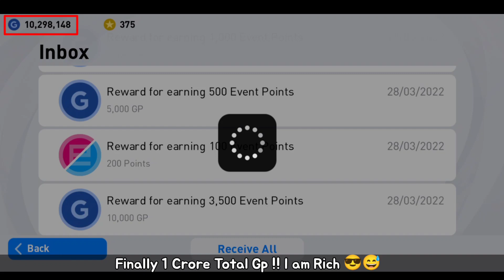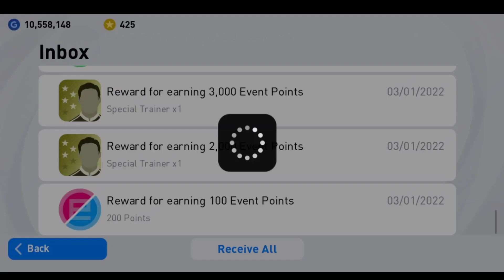1 Crore Gp, 18000 eFootball Points, Legends & Coins | 999+ Free Rewards😍 | Pes 2021